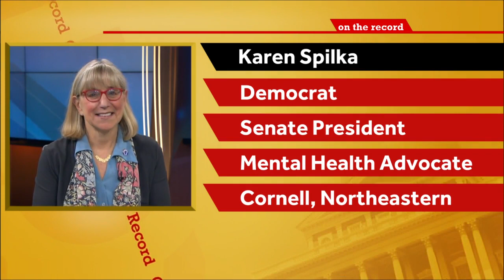OTR: Mass. Senate president recounts Gov. Healey's inauguration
Karen Spilka, the first female president of the State Senate, says she is thrilled to have sworn in the first elected female governor in Massachusetts.